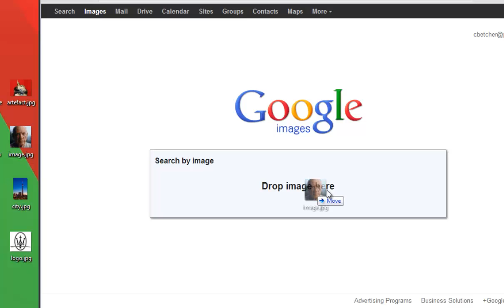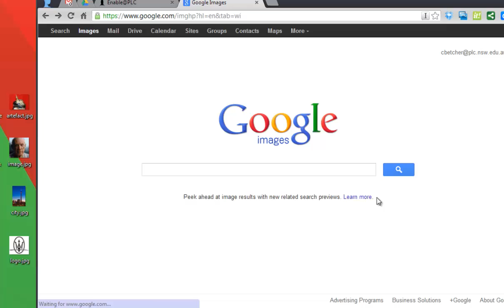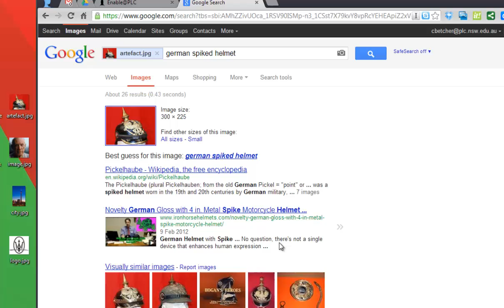What's that a picture of?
Google Images can help you find you a picture of something if you type in a few words about it. But what if you only have am image to start with? Did you know that Image Search can also do a reverse look-up and find you information about something if you only have an picture of it? Here's how.